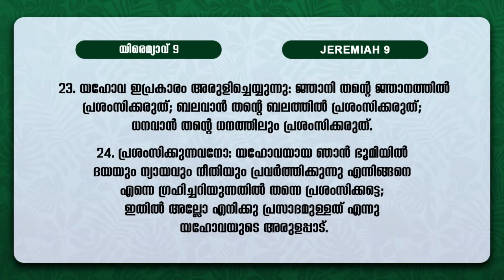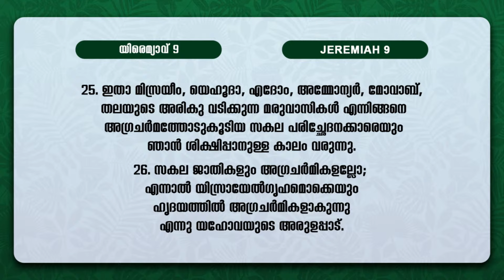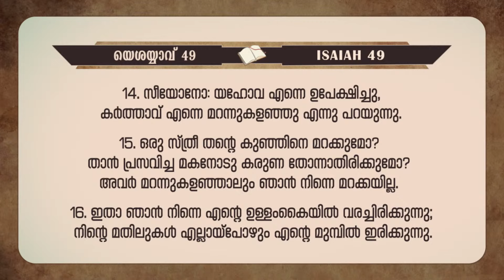ദൈവത്തെ ഗ്രഹിച്ചറിയുക || BIBLE STUDY_JEREMAIH അദ്ധ്യായം 09 : 12 - 26 || Powervision TV